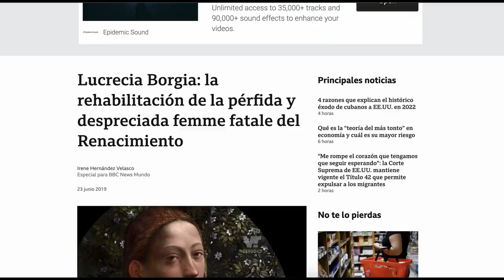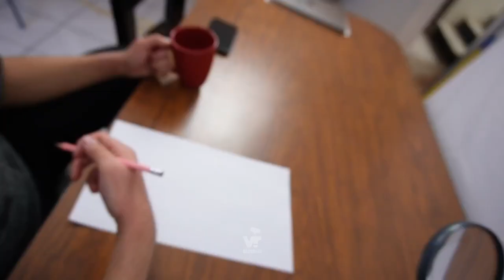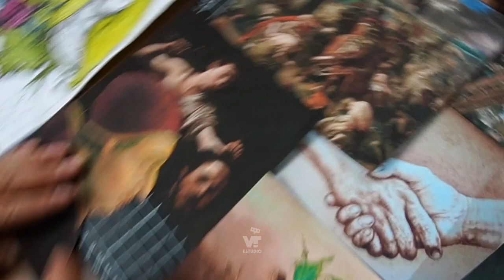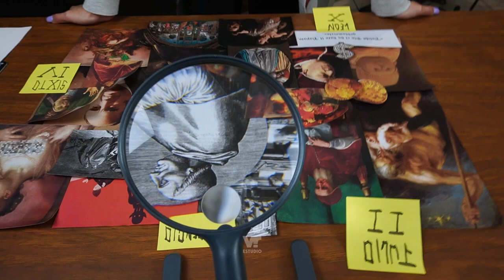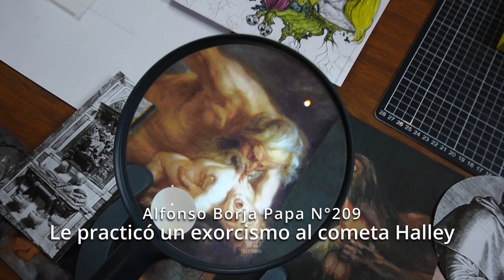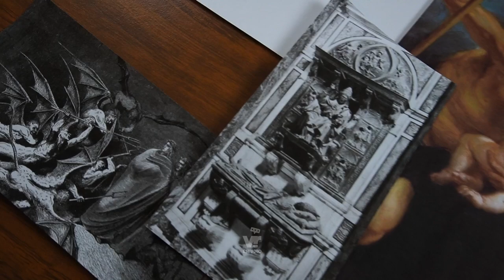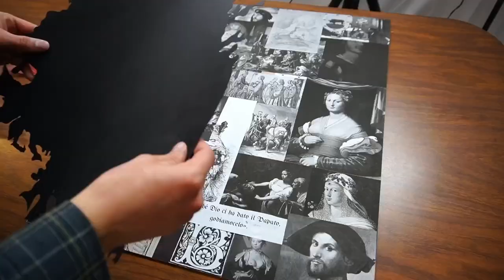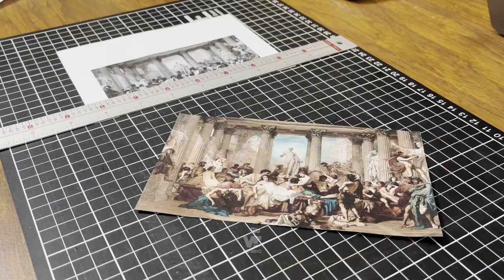Los Borgia: Leyenda negra o verdad.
La familia Borgia llena secretos y misterios que jamás podremos resolver, ¿o si?